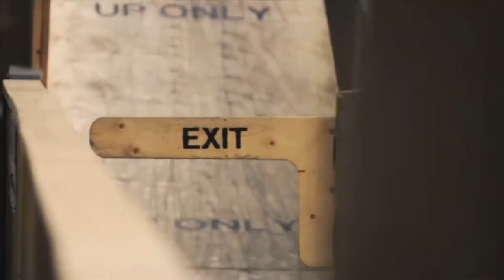JUMP AND PEOPLES - BMX Life!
source